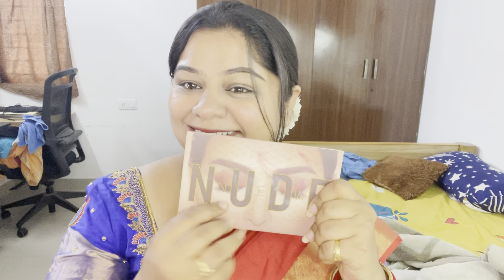Ethnic day special vlog 🥰🧿|| no makeup look in just 15 min 🤩